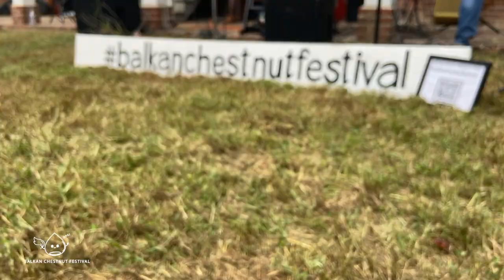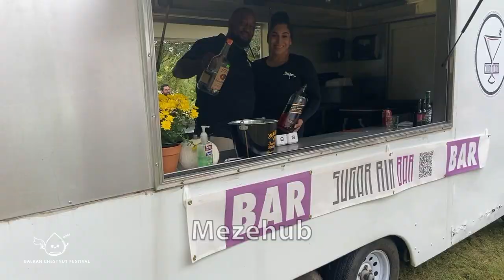Fourth Annual Balkan Chestnut Festival at Historic Wyoming Farm in Clinton, Maryland, USA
The Balkan Chestnut Festival is an annual harvest celebration held at Wyoming Farm in Clinton, Maryland, USA. Our mission is to blend the vibrancy of culture, music, dance, and food with our local community.

In 2016, farm operator, Colin Dunphy, expanded the farm to include chestnut and paw paw orchards. His personal passion for Balkan music and inspiration from the Serbian Guča Trumpet Festival brought the Balkan Chestnut Festival to life for the first time in October 2018.

In 2020, due to the Covid-19 pandemic, the festival was held online as a virtual fundraiser, raising over $10,000 for four Balkan-based charities.

In 2021, we returned in-person and marked our first sold-out event.

We invite you to celebrate with us throughout the year and join us for our next festival.